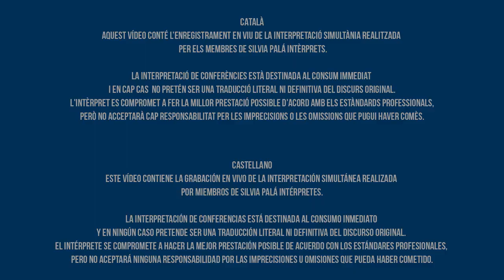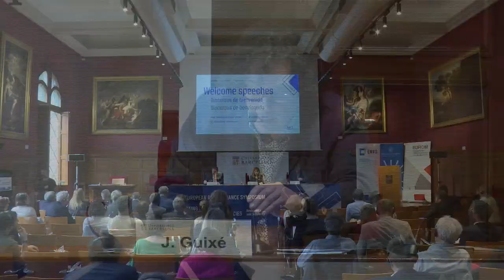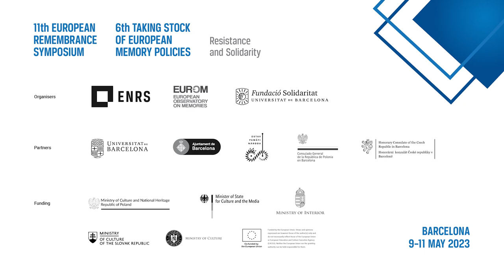11º Simposio ENRS | 6º Taking Stock EUROM. SESIÓN DE BIENVENIDA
Prof. Montserrat Puig i Llobet (vicerrectora de Igualdad de Oportunidades y Género, Universidad de Barcelona)
Dr. Jordi Guixé i Coromines (Director, Observatorio Europeo de Memorias, EUROM)
Ana Gallego, Directora-General de DG Justicia y Consumo, Comisión Europea)
Rafał Rogulski (Director, Red Europea de Memoria y Solidaridad, ENRS